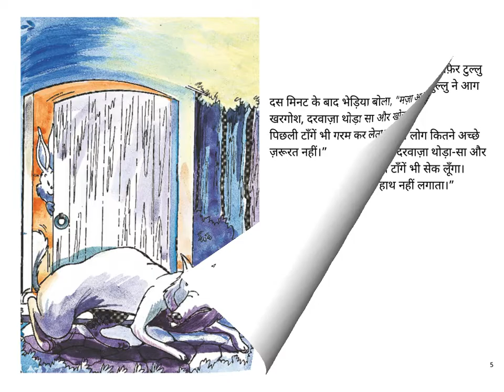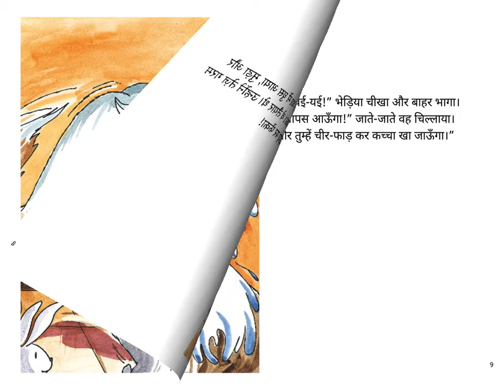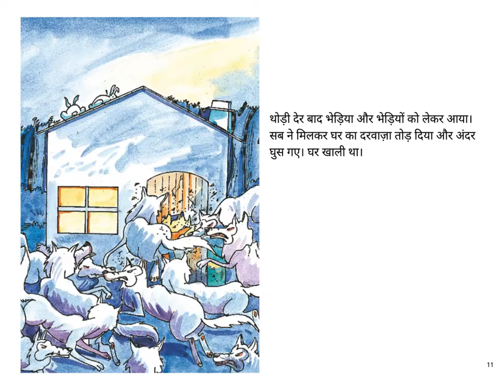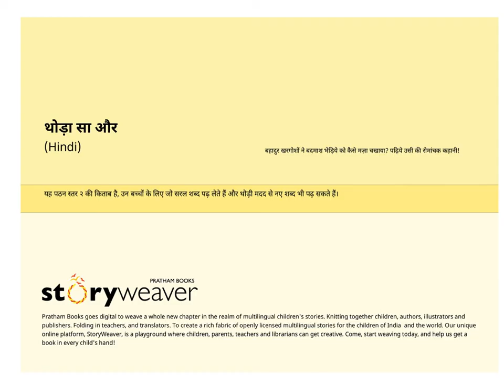Hindi Stories for kids - Thoda sa aur (Little by Little) - Pratham Books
Original story Little by Little by Anupa Lal. Translated by Anupa Lal.
Illustrated by Ajit Narayan.

बहादुर खरगोशों ने बदमाश भेड़िये को कैसे मज़ा चखाया? पढ़िये उसी की रोमांचक कहानी!